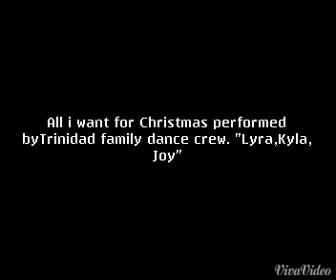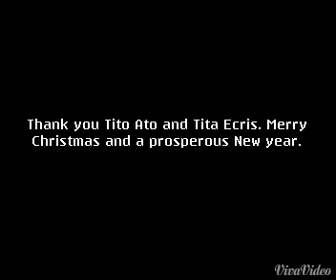Christmas 2014 celebration